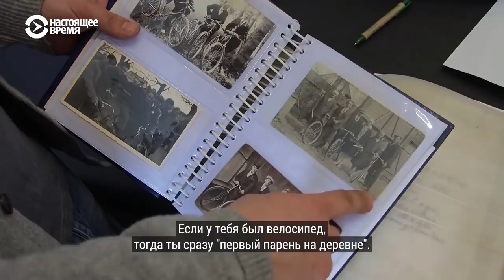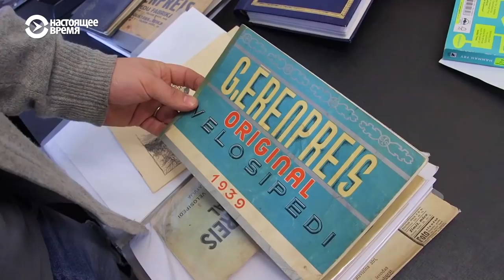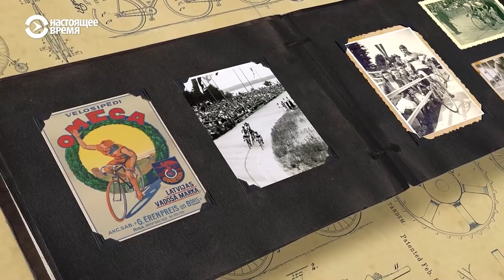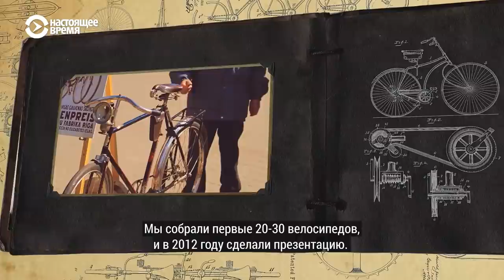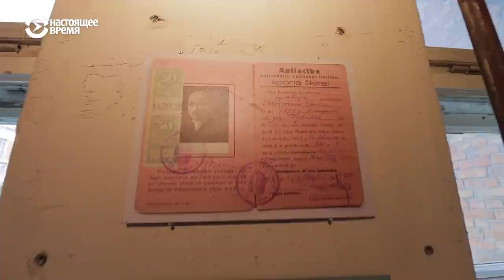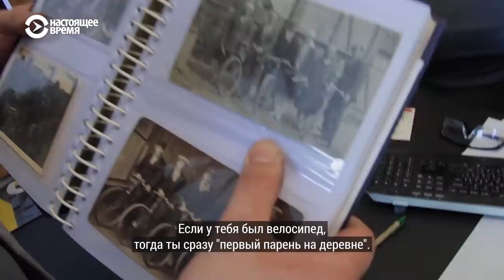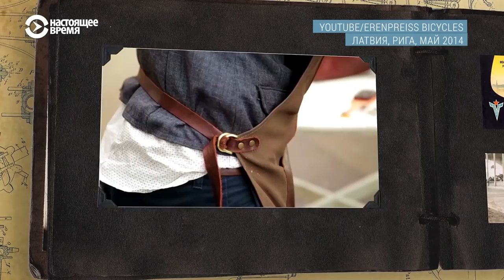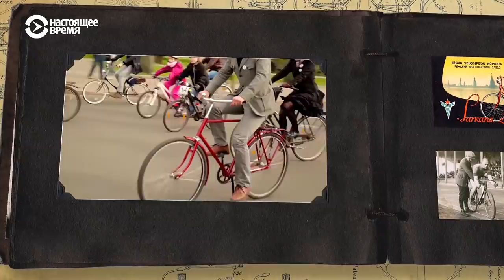Возрождение велосипедной легенды | БАЛТИЯ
100 лет назад молодой инженер, изобретатель и конструктор Густавс Эренпрейс открыл в Риге фабрику велосипедов. Из маленькой мастерской она постепенно превратилась в настоящую велосипедную империю. На велосипедах марки Erenpreiss, без преувеличения, каталась вся Балтия и вся Восточная Европа. С приходом Советской власти, компания была национализирована (т.е., отобрана у ее владельца и создателя), и переименована в завод Красная Звезда, здесь начали изготавливать мопеды. А в конце 20-го века производство совсем рухнуло. Казалось, на этом история велосипедов и семьи Эренпрейсс закончится. Но спустя 70 лет молодой студент философии Томс Эренпрейсс неожиданно для самого себя продолжил дело своего предка. Он возродил и легендарные велосипеды, и имя своей семьи.